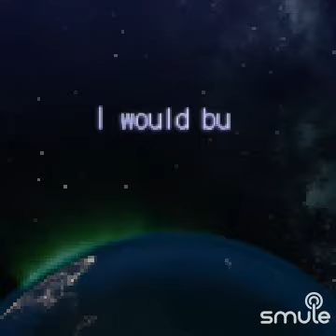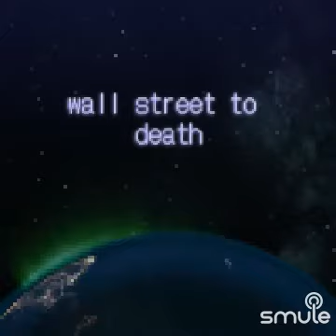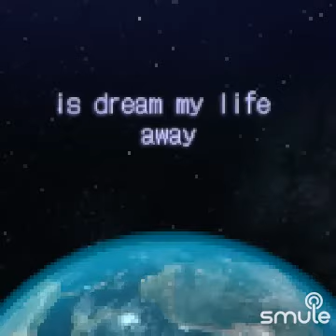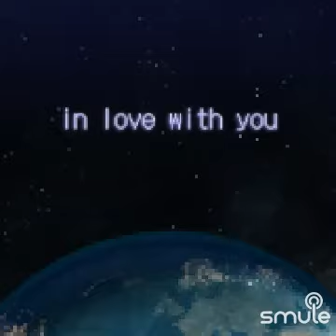Cover, Stone in Love💞🙏🌹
Listen to me sing "I'm Stone In Love With You" on Smule